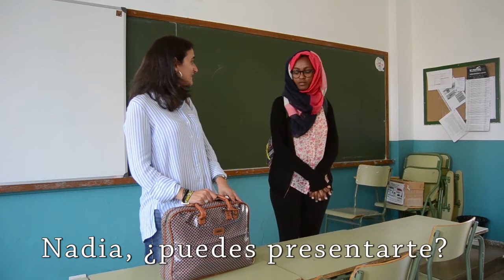Je, tu, elle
IES Pérez Galdós
Bachillerato

SINOPSIS:  Nadia, una chica adolescente marroquí, llega a Gran Canaria. Descubre un nuevo instituto en el que le cuesta integrarse. Ella deberá decidir entre ser ella misma o ceder a la presión del grupo, siempre bajo la duda de desobedecer a su propia personalidad. ¿Qué hará?